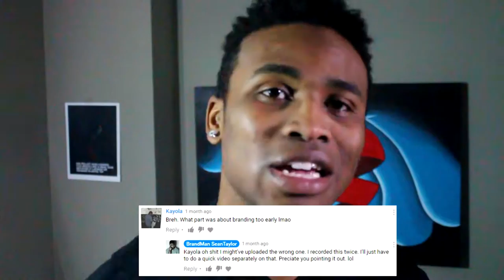Are You Branding Too Early? - Artist Branding [Part 2]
3) @BrandMan Sean on Instagram

Are you worried about your brand too early? Don't do it! Reconsider!